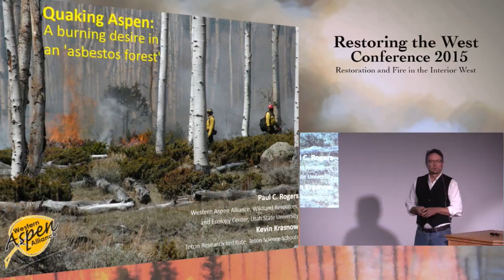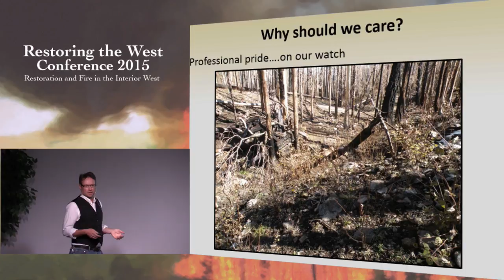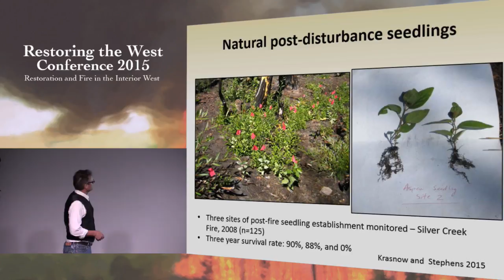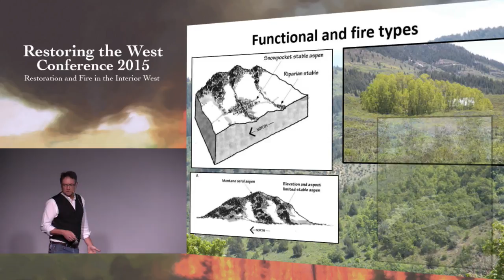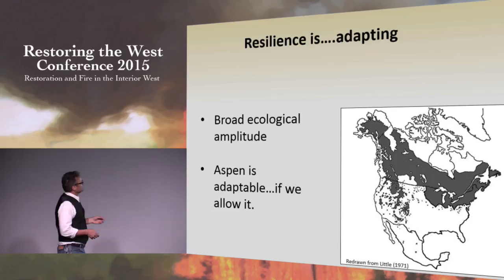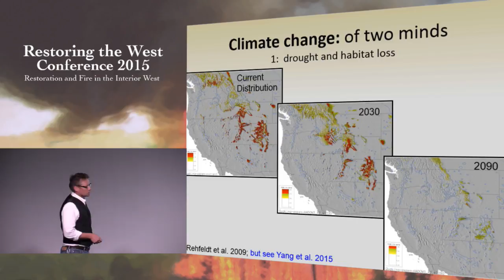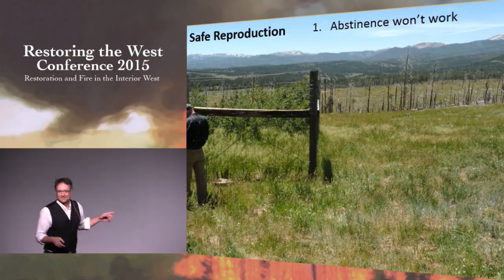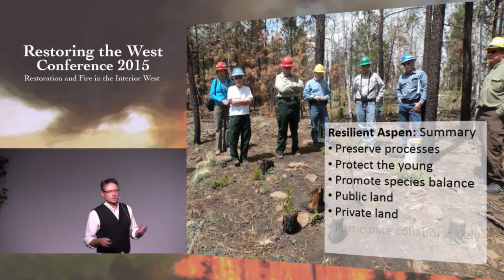Quaking Aspen: a Burning Desire in an ‘Asbestos Forest’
Speaker: Paul Rogers, Director, Western Aspen Alliance, Adjunct Associate Professor, Utah State University
Event: Restoring the West Conference 2015 - Restoration and Fire in the Interior West